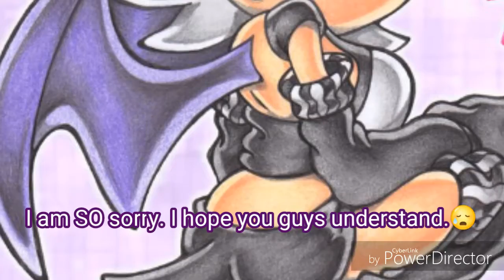I'm sorry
I'm sorry that I can't make videos in a while. But it's just that my laptop wants to act stupid, and on Christmas. I'm SO SO SO sorry! 😭😭😭